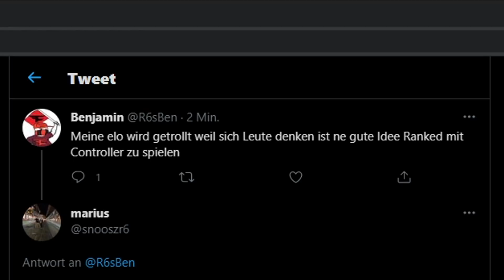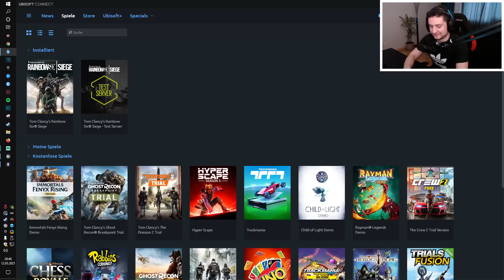CONTROLLER CHALLENGE – Rainbow Six Siege (German/Deutsch)